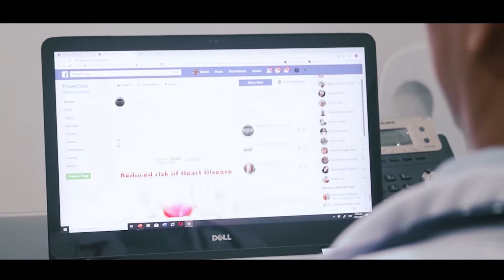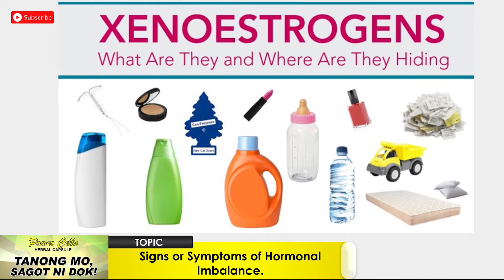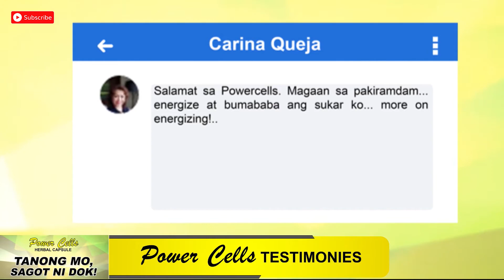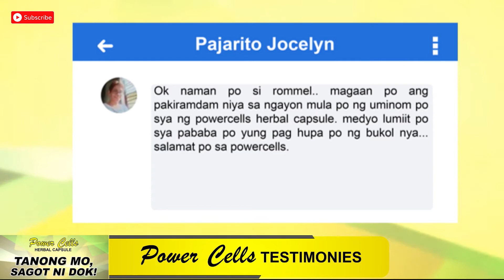TMSD EP86 | Signs or Symptoms of Hormonal Imbalance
ano ang mga sign o sintomas ng Hormonal Imbalance? alamin natin yan mula kay dok.